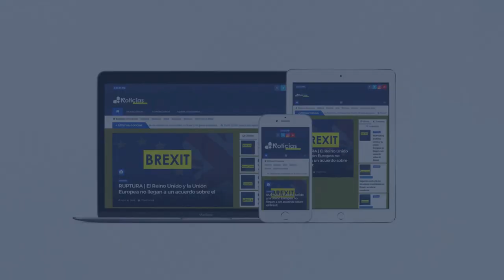Toque de queda en Washington ante el asalto al Capitolio